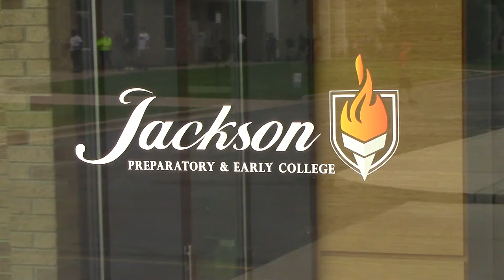Jackson Preparatory & Early College